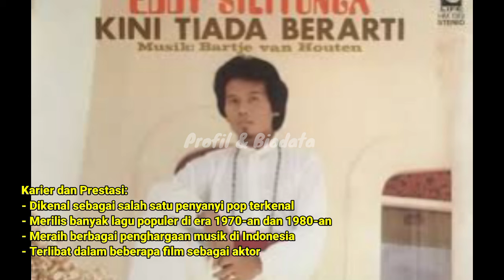Profil Dan Biodata Eddy Silitonga Penyanyi Yang Dikenal karena Kontribusi nya dalam dunia Musik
Charles Edison Silitonga, yang lebih dikenal dengan nama Eddy Silitonga, adalah seorang penyanyi berkebangsaan Indonesia. Dikenal dengan suaranya yang tinggi dan melengking, Eddy adalah anak ke empat dari 11 anak Gustaf Silitonga dan Theresia Siahaan